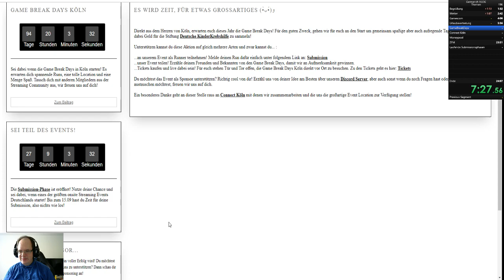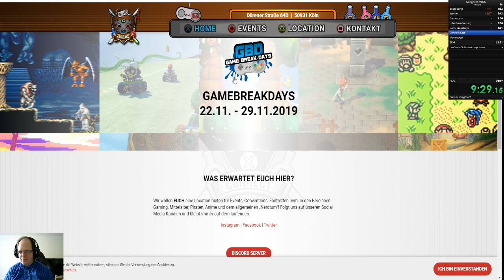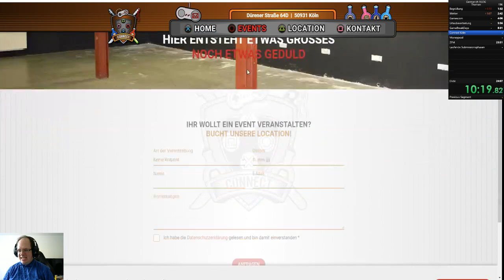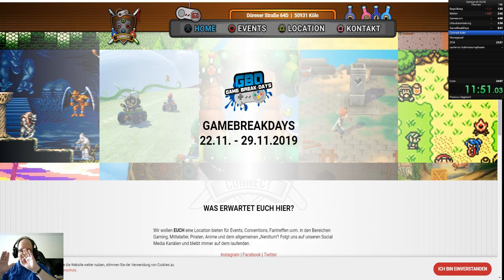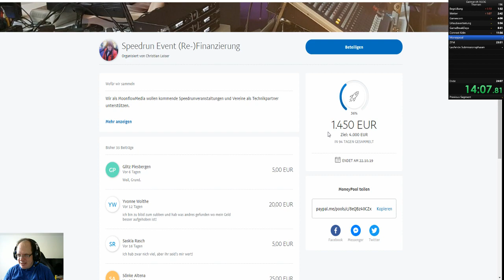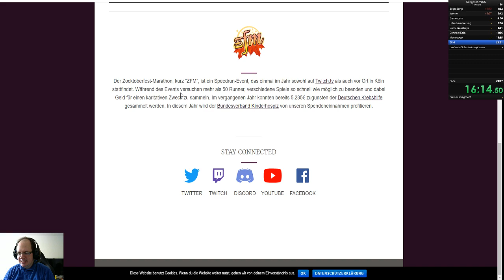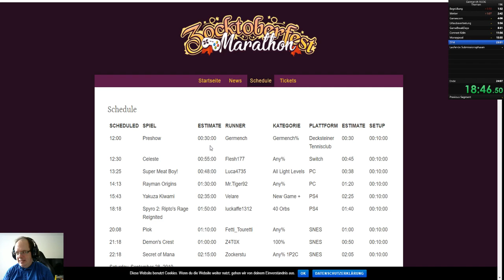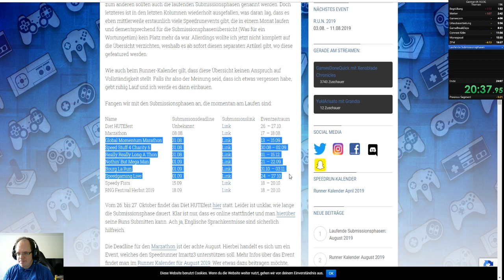Germench VLOG #94: Habe ich schon erwähnt, dass ich blöd bin?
Nicht im VLOG erwähnt:
Am 22. und 23. August von 20 bis 24 Uhr wird Risal seine R.U.N.-Wettschuld einlösen und Outlast 2 on Stream mit Cam und Mike durchspielen. Chaoskittyx wird ihn moralisch dabei unterstützen!

GameBreakDays:
Onsite-Event von Broedgeman
Findet vom 22. bis 29.11. in Köln statt.
Submissionsphase ist live und läuft bis zum 15.09.

Connect Köln:
Eventhalle von DerBausch und Vvegeta